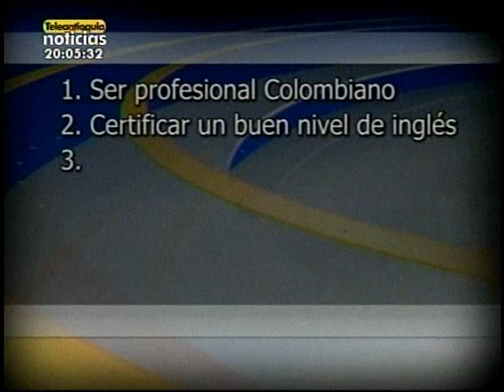Teleantioquia Noticias 15/02/2012 - parte 3